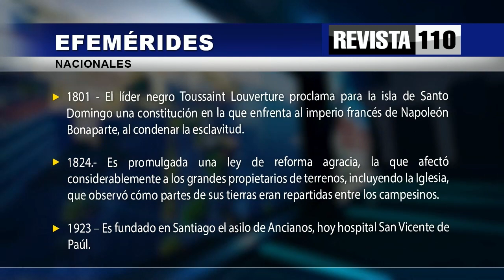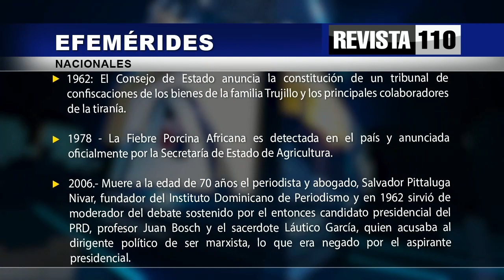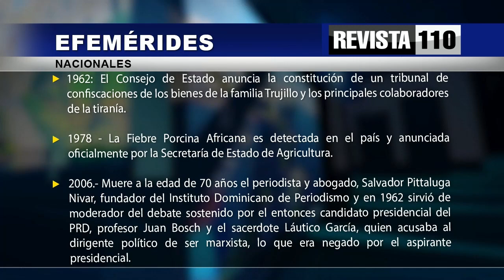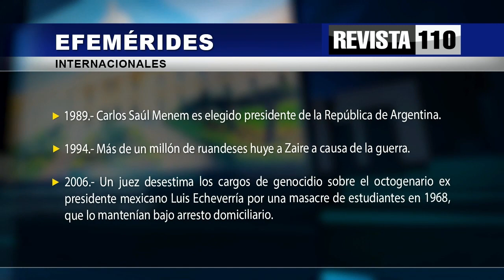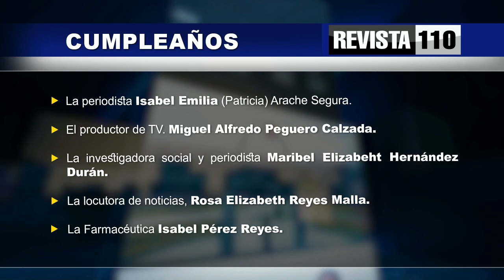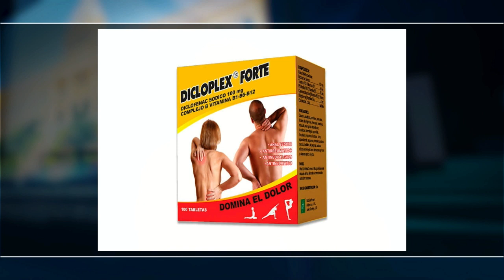Revista 110 | Agropecuaria | Efemerides | Dr. Hazim 08/07/2023